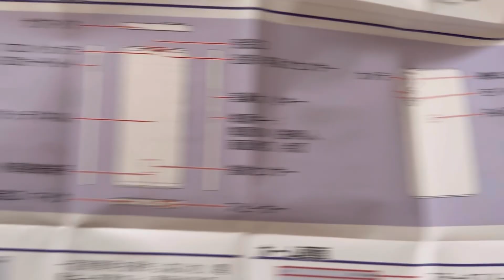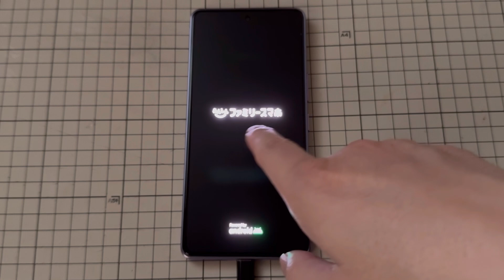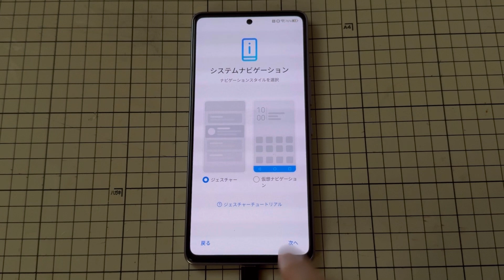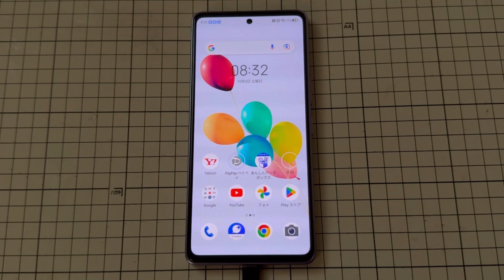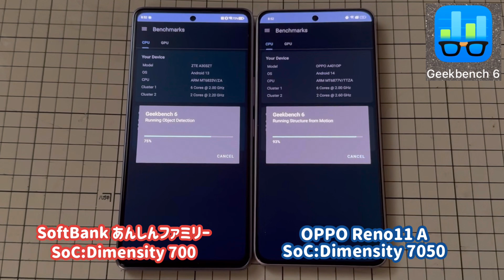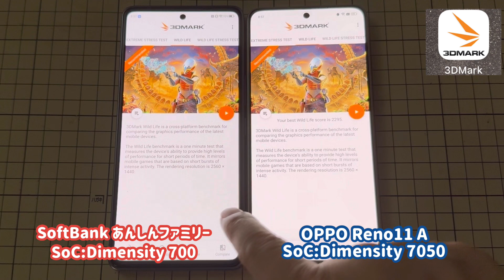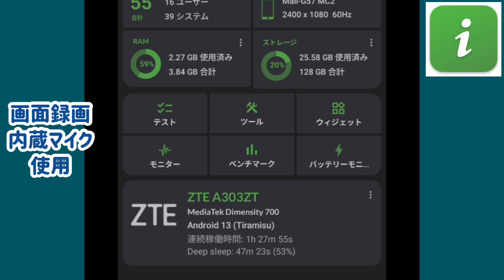【あんしんファミリースマホ (SoftBank) ZTE】Y!mobile Libero 5G Ⅳ,Ⅲと似て隠れた名機!? 名前から想像できない高スペックスマホ【OPPO Reno11 A 比較】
ZTE製あんしんファミリースマホ (SoftBank)A303ZTを中古未使用品で１万円前半の価格で手に入れました。Y!mobileのLibero 5G ⅢやⅣと近い機能を搭載し、メーカーと搭載SoCが同じです。以前、Y!mobileのLibero 5G を紹介したときに隠れた名機だと思いましたので、このスマホも同じだと思います。有機EL FHD+ 画面内指紋認証 5000万画素カメラ おサイフケータイが搭載されており、ほぼミドル級です。ただ、WidvineがL1でなくL3だったのが残念です。コスパは良いと思います。

◆目次
00:00 プロローグ
01:33 開封 / 本体確認
06:08 電源ON / 初期設定 / 認証性能
09:09 各種ベンチマーク
12:18 Widevine確認
12:53 カメラ機能
13:20 まとめ/エンディング

◆動画内で紹介したガジェット
　あんしんファミリースマホ SoftBank

◆動画内で紹介した画面フイルム
　PDA工房 あんしんファミリースマホ/すみっコぐらしスマホ 対応 ブルーライトカット[反射低減] 保護 フィルム [指紋認証対応] 日本製

◆動画内で性能比較のため使用したガジェット
　OPPO Reno11 A

◆動画内で参考で紹介したガジェット
　・ZTE Libero 5G Ⅲ

◆動画内で使用したソフト：
　・Geekbench 6 Android版
　・3DMARK WILD LIFE Android版
　・DevCheck Android版

◆撮影カメラ：iPhone15 Pro
◆使用動画編集アプリ：VLLO(iOS版)